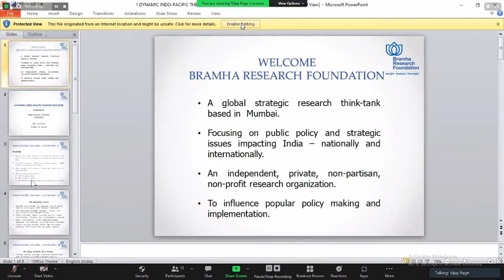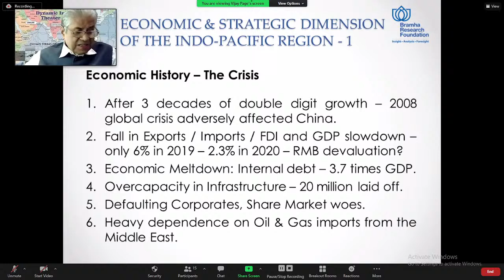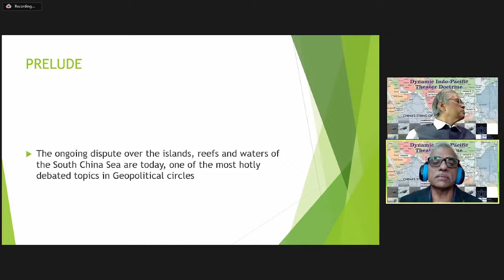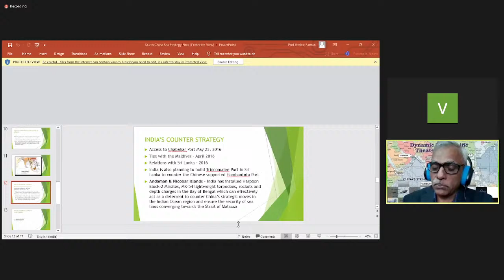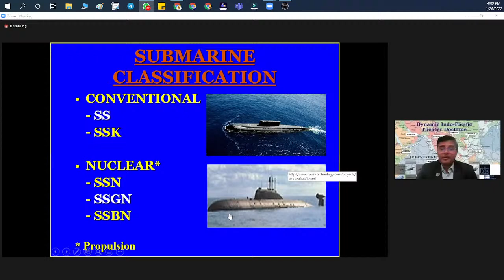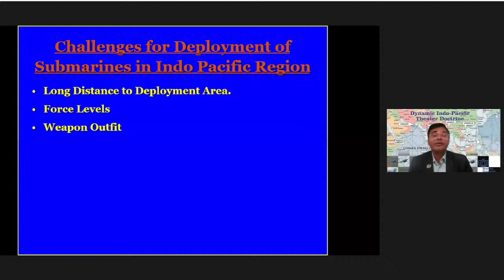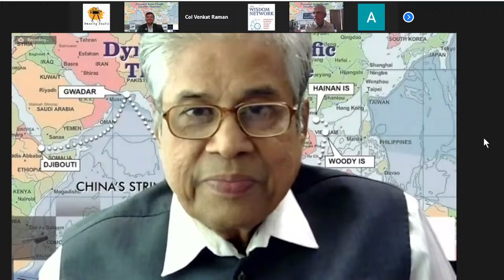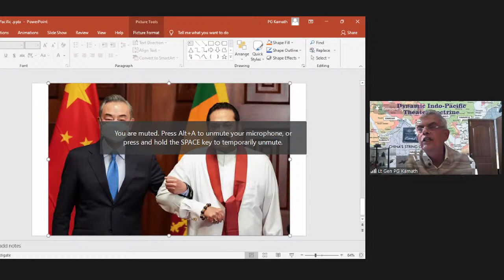Dynamic Indo-Pacific Theatre Doctrine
Dear Friends,
It is my pleasure to invite you for the live webinar on “Dynamic Indo-Pacific Theatre Doctrine’, where India’s elite defense experts would be presenting their analysis of the latest
developments on the following issues:
The Economic and Strategic dimensions of the
Indo-Pacific region.
India’s Counter Strategy in the South China Sea
Strategic Nuclear Submarine deployment and Challenges
for India Navy in the Indo-Pacific region.
Dynamic Indo-Pacific Theatre Doctrine – Countering
China
Bramha Research Foundation is a new strategic research
the think-tank, based in Mumbai, focussing on public policy and
key issues, impacting India nationally and internationally.
Program details:
Speakers:
• Lt. General P.G. Kamath (PVSM, AVSM, YSM & SM)
• Col. Venkat Raman (R)
• Cmdr. Abhishek Kankan (NM) (R)
• Prof. Rajiv Gupte
You can click on the link provided below to register for this
live session. I look forward to welcoming you to:
Passcode: 2001
Regards,
Prof. Dr. Vijay Page
Founder, Bramha Research Foundation